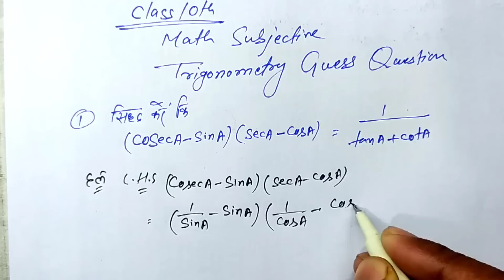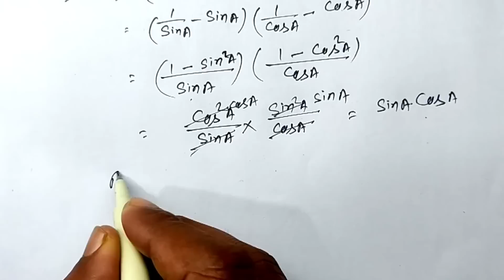5 marks वाला त्रिकोणमिति का SUBJECTIVE QUESTION 2023 BOARD EXAM men aayega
5 marks वाला त्रिकोणमिति का SUBJECTIVE QUESTION 2023 BOARD EXAM men aayega

1. Facebook :-  aaonlinesolution
Paid Whatsapp group ke liye:- 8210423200 se contact kar sakte ho

bihar board class 10 sent up hindi answer key

10th science objective question 2022

10th science vvi objective question |  10th math vvi objective question | aa online solution